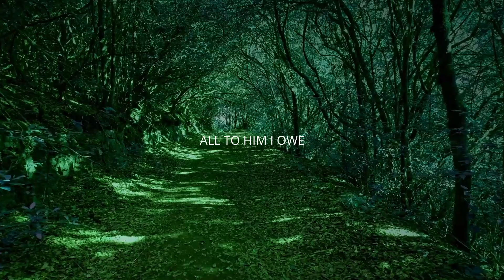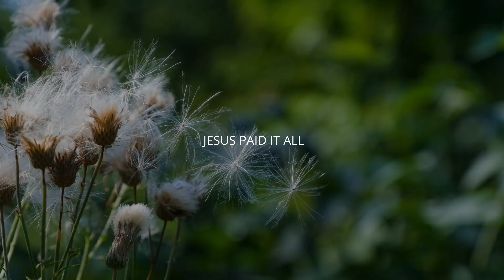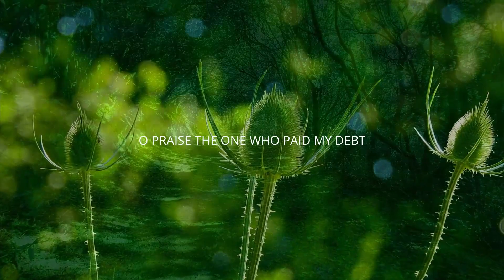JESUS PAID IT ALL || Kim Walker-Smith Cover by Anika Shea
Equipment I use:
Audio interface

Lyrics:
I hear the Savior say

Lord, now indeed I find
Thy power and Thine alone
Can change the leper's spots

And when before the throne
My lips shall still repeat

O praise the One who paid my debt
And raised this life up from the dead

Jesus